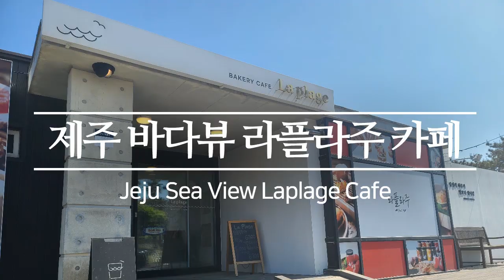제주, 에메랄드 바다뷰 라플라주 카페 Jeju Emerald Sea View Laplage Cafe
제주 3대 바다중 하나인 함덕 해수욕장. 에메랄드 빛 바다를 바라보며 즐거운 시간을 보낸 카페를 소개할게요.

Hamdeok Beach, one of the three major seas in Jeju. Let me introduce you to a cafe where you had a great time while looking at the emerald sea.